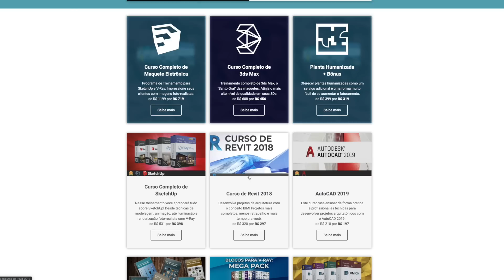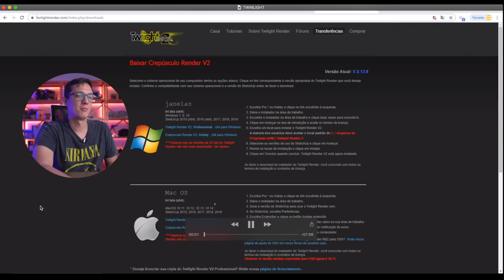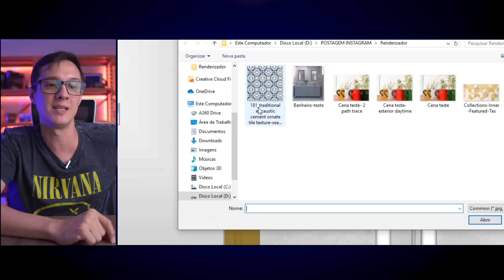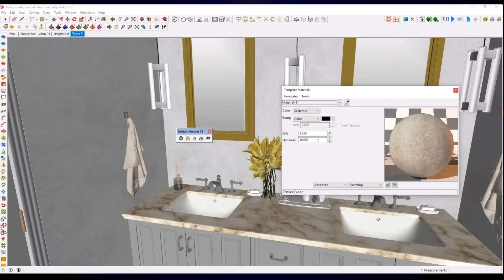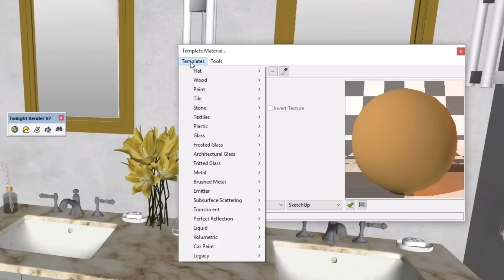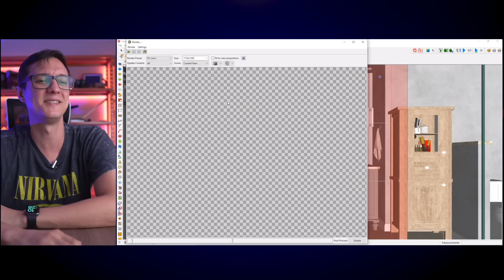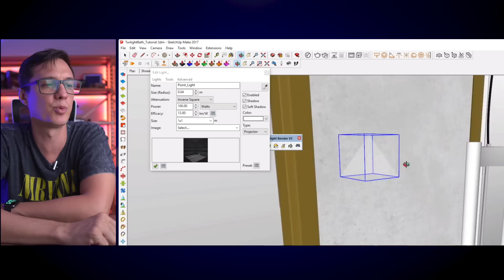Mais um Renderizador Gratuito TOP!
Nesse vídeo você vai conhecer o Twilight Render 2, um renderizador gratuito de excelente qualidade!

Sua interface e funcionamento lembram muito o V-Ray 2.0 e a grande diferença entre a versão Free e a versão Pro é a velocidade. Minha sugestão? Teste a versão Free. Aprenda a usar, crie trabalhos com ela. Percebeu que ela se encaixa no seu workflow? Compra a versão Pro, custa apenas US$ 160 e renderiza muito mais rápido!